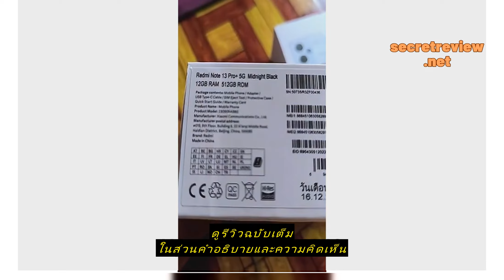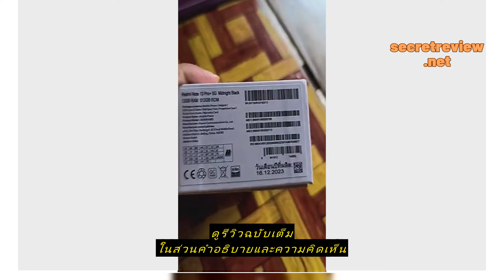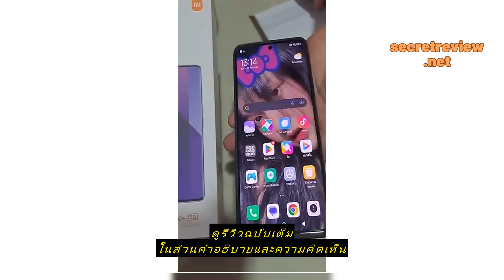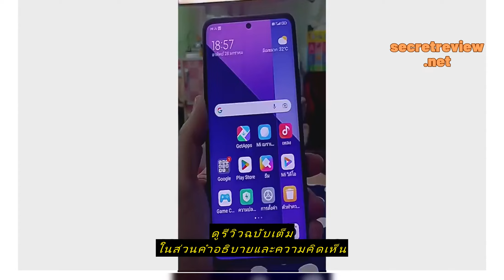Review [NEW] Redmi Note 13 Pro+ 5G 8GB+256GB/12GB+512GB ของแถม Smart Band 8 MediaTek Dimensity 720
ซื้อราคาที่ถูกที่สุดบน Shopee ที่นี่

[NEW] Redmi Note 13 Pro+ 5G 8GB+256GB/12GB+512GB  ของแถม Smart Band 8 MediaTek Dimensity 7200-Ultra | รับประกัน 24 เดือน